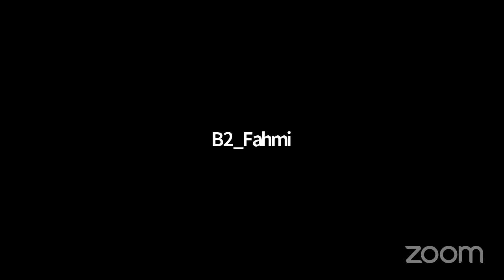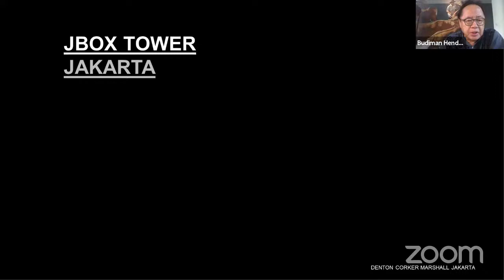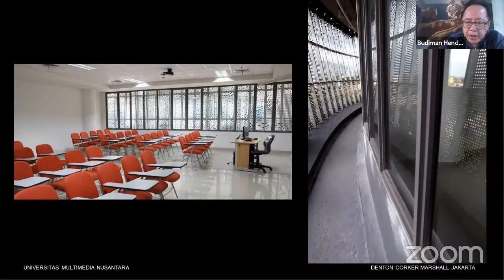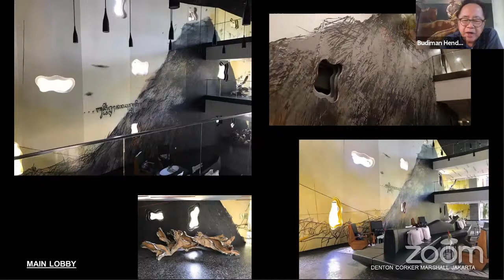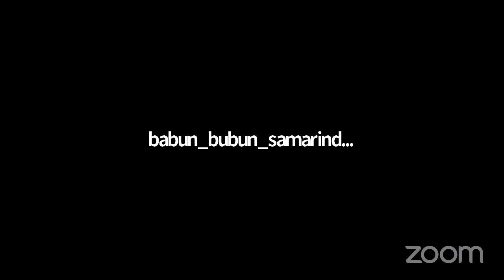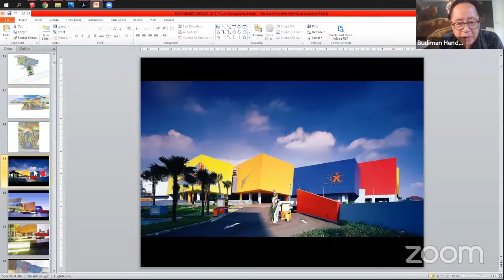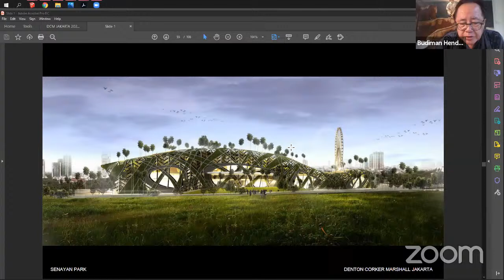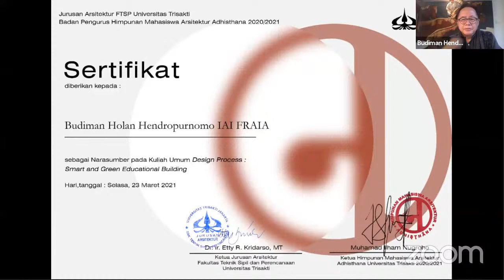Kuiliah Umum "Design Process: Smart and Green Educational Building"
Smart dan Green Educational Building merupakan sebuah topik pembahasan utama dari kuliah umum yang akan dilaksanakan untuk mahasiswa arsitektur Angkatan 2019 dalam mata kuliah Perancangan Arsitektur 4

Narasumber :
Budiman Hendropurnomo
-Director at Denton Corker Marshall Jakarta

Hari/Tanggal : Selasa 23 Maret 2021
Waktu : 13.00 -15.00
Tempat : Zoom Meeting (Virtual)